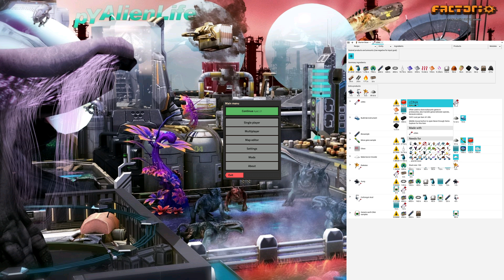Plasmids and cDNA | Part 28 | Factorio PyAE | Pyanodons Alternative Energy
I play (at least start) a game of the most complex overhaul mod available: Full Pyanodons

0:00 YAFC: Recap & Plan
3:20 Small Preparations
11:52 Boron Trioxide
21:03 Preparing for Plasmids
29:50 Rail City Block Blueprints
30:35 Plasmids
57:59 cDNA
1:09:00 YAFC: Recap